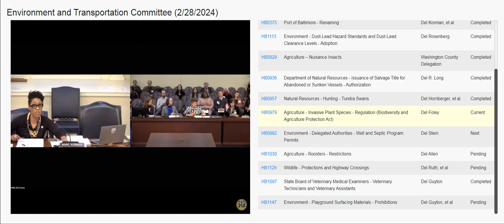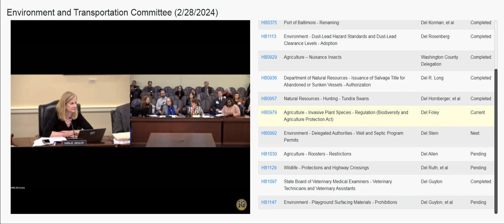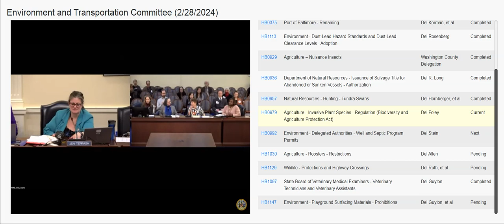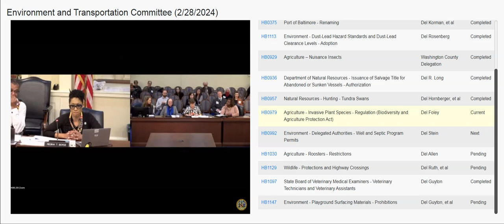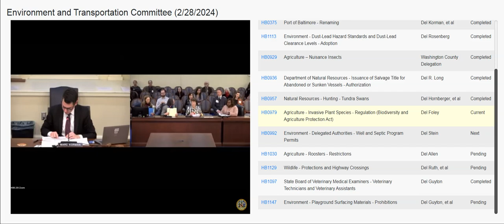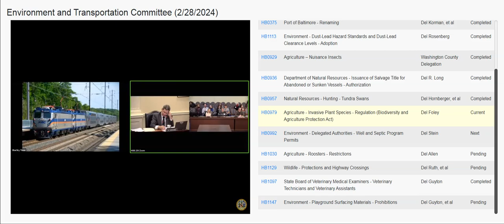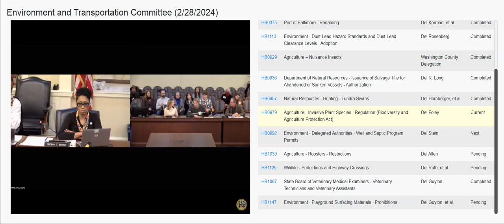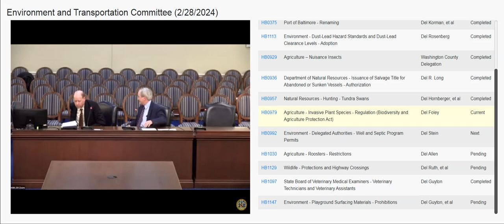House Bill hearing: HR 0979 Agriculture - Invasive Plant Species - Regulation, February 28, 2024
House Bill 0979 (HB0970) was heard by the Environment and Transportation Committee on Wednesday, February 28, 2024. Support was overwhelmingly positive with only one witness in opposition. The next step is to make sure that the committee votes and records a favorable resolution. Hopefully that vote will take place before March 18th which is the last possible date for it to cross over to the other Chamber (The Senate).

Now is the time to contact the Committee members urging a quick and favorable vote. Committee membership can be found with the following link. Click on the names to contact them asking for a favorable vote!